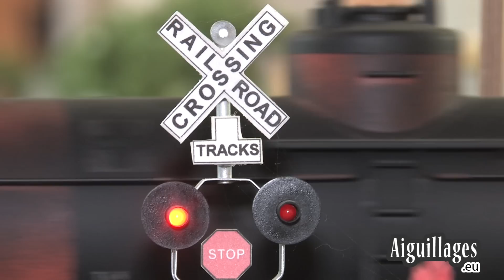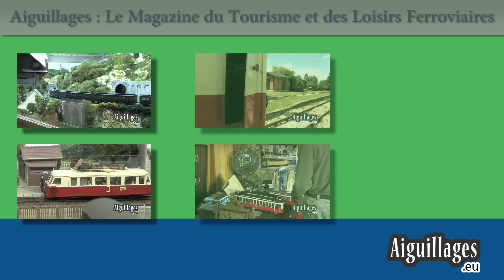L'Association des Modélistes Ferroviaires de Montélimar (AMFM)